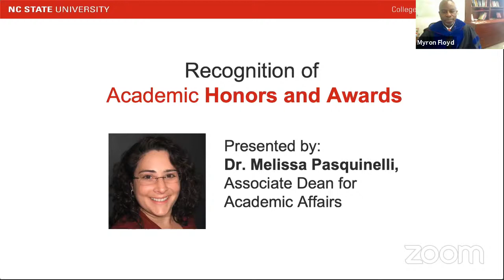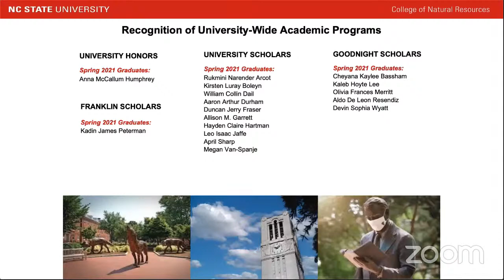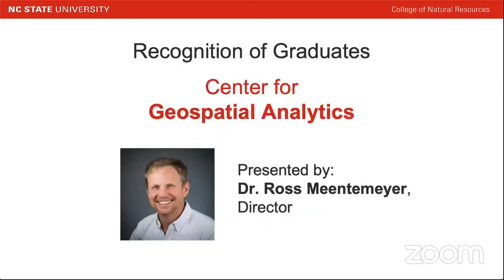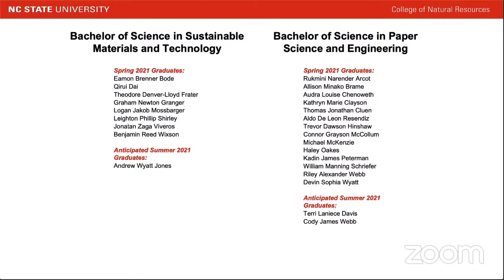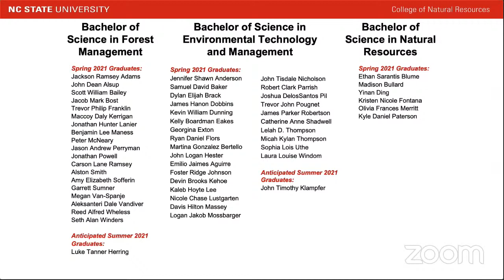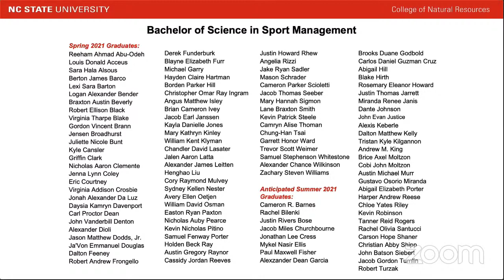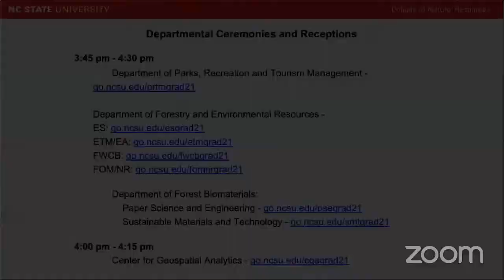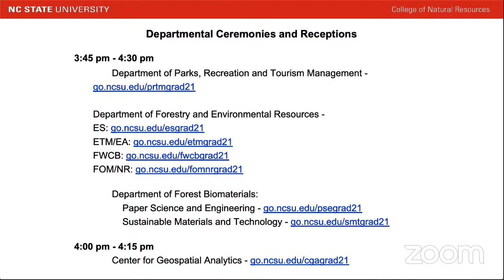College of Natural Resources 2021 Commencement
Join us for the 2021 virtual commencement ceremony. We will honor all 2021 NC State College of Natural Resources graduates. Please join us on Friday, May 14 at 3 p.m. EST.

If you would like to follow along with our script, it is available

Departmental and Center Virtual Ceremonies
Following the College event, each department and the Center for Geospatial Analytics will hold individual ceremonies with a welcome from the Department/Center Head, a student speaker, recognition of academic honors, and a celebration of each graduate.

3:45-4:15 pm
Center for Geospatial Analytics
go.ncsu.edu/cgagrad21

3:45-4:30 pm
Department of Parks, Recreation and Tourism Management
go.ncsu.edu/prtmgrad21

Department of Forestry and Environmental Resources
ES – go.ncsu.edu/esgrad21
ETM/EA – go.ncsu.edu/etmgrad21
FWCB – go.ncsu.edu/fwcbgrad21
FOM/NR – go.ncsu.edu/fomnrgrad21

Department of Forest Biomaterials
Paper Science and Engineering – go.ncsu.edu/psegrad21
Sustainable Materials and Technology – go.ncsu.edu/smtgrad21